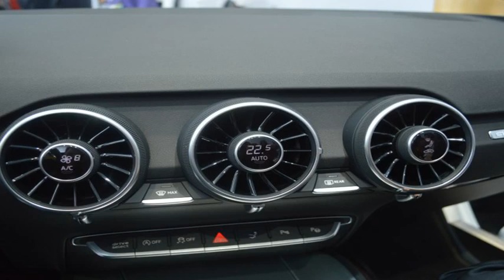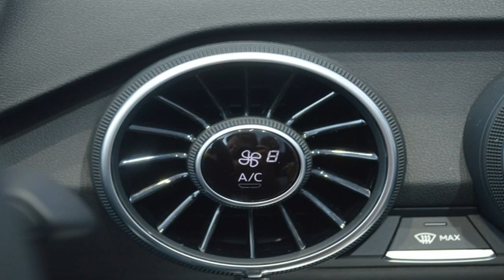2015 2016 all new Audi TT & Audi TTS Coupé review test drive with Ascari racetrack Autog 3